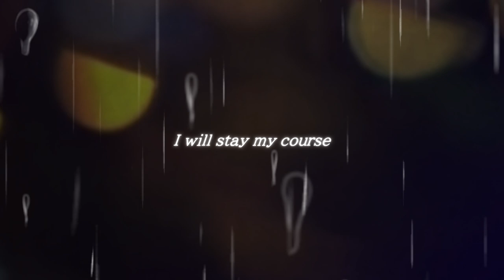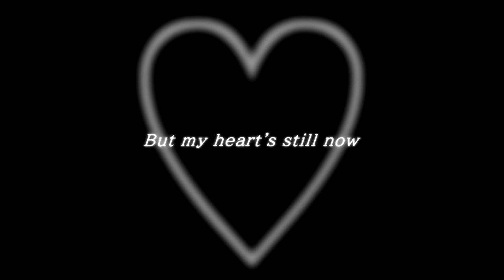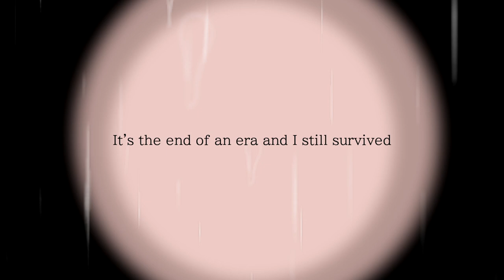【歌ってみた/Cover】Unexpected Storm / 空 (UnexpectedStormCover)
"It's the end of an era and I still survived"

IT'S FINALLY HERE AAAA
so long story short, i discovered the song cover contest a little late and had to rush everything out within A WEEK. i wanted to give this song so much flair and uniqueness to it despite the short amount of time i had to work on it so i hope this came out well enough for you guys to enjoy it :]